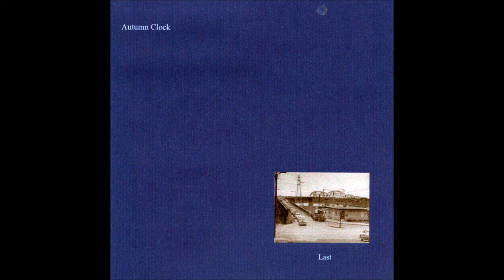Autumn Clock - Getting the Machine Ready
Last 1996